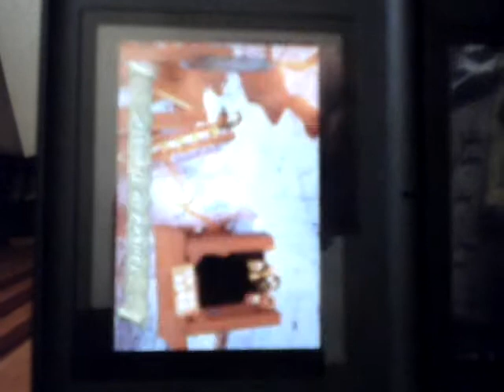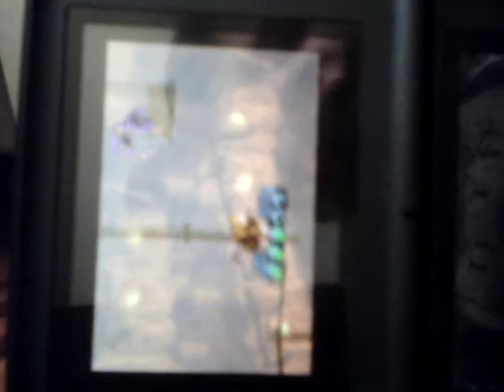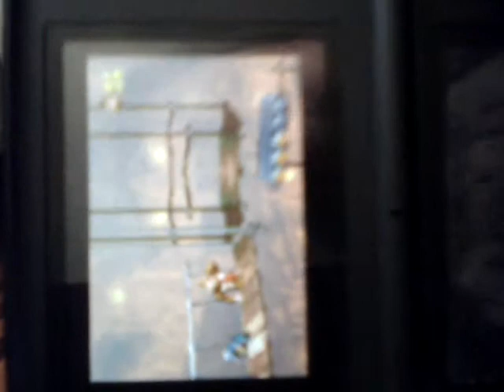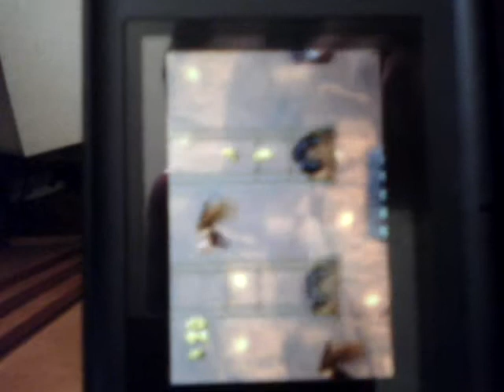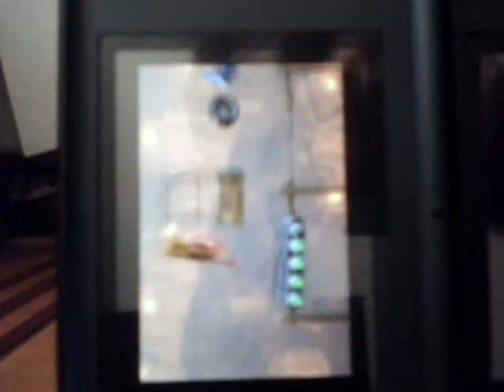Tanked Up Trouble Run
A run of Tanked Up Trouble. This was requested by Randbfilmz. Just like on my journey, I died in my run of this level.